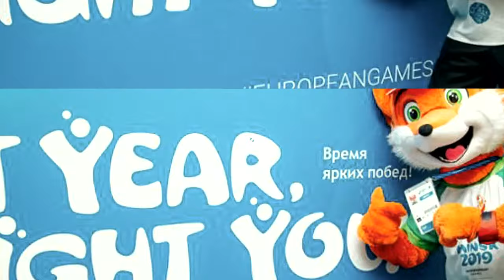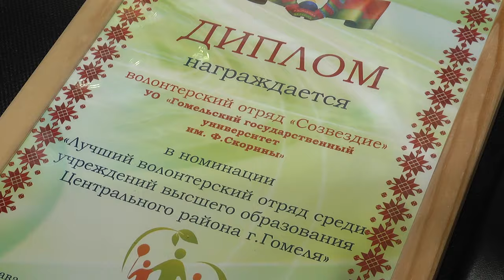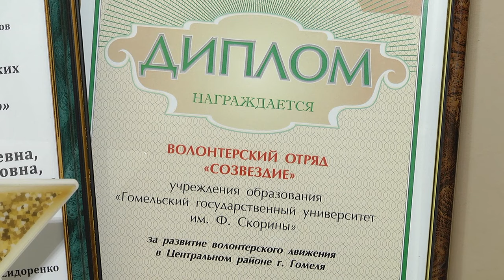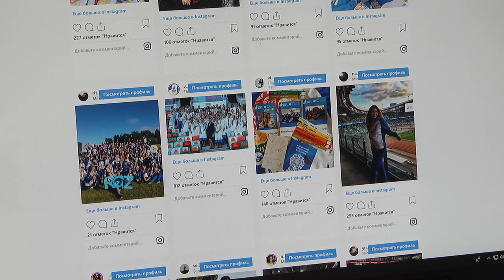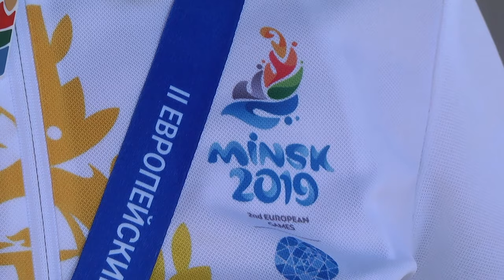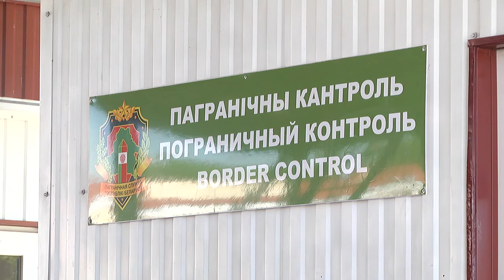Больше чем спорт №9 Итоги Европейских игр. Часть 1